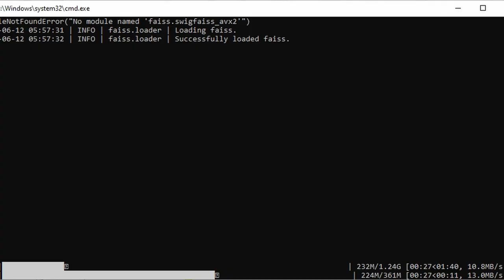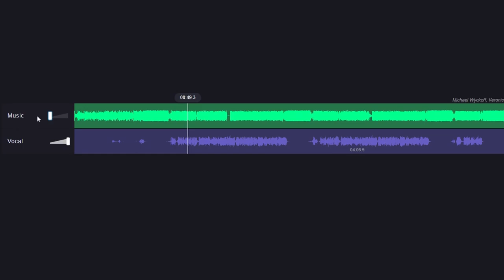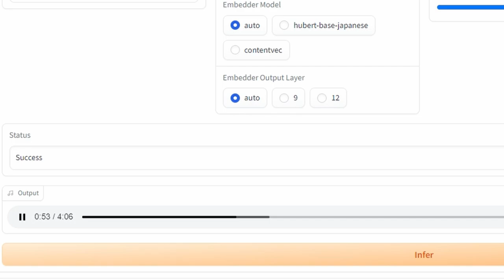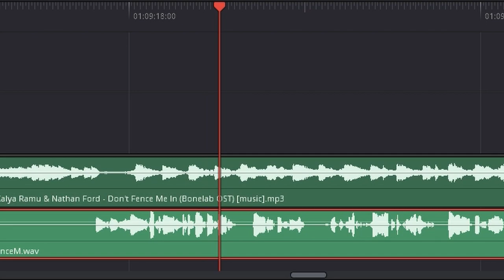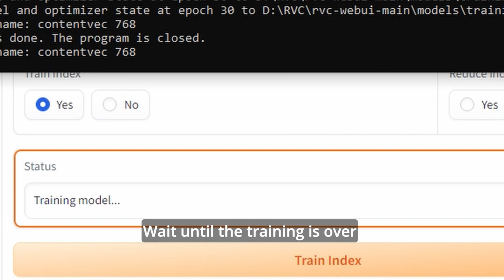AI can sing - How to use RVC WebUI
Create your own AI cover using different voices.